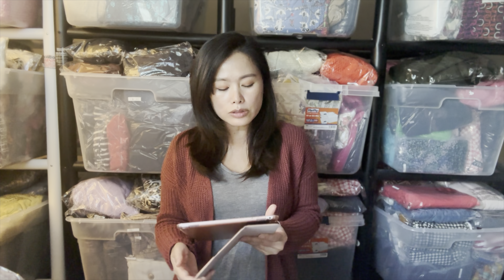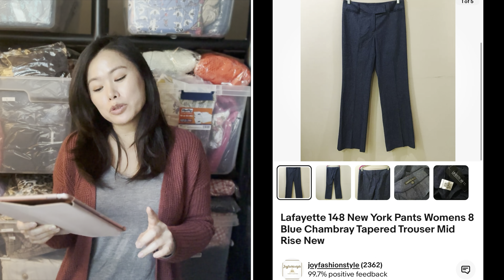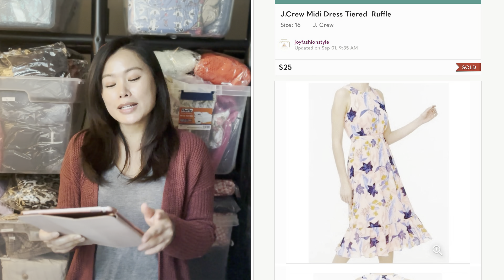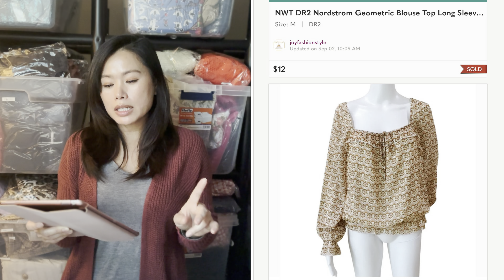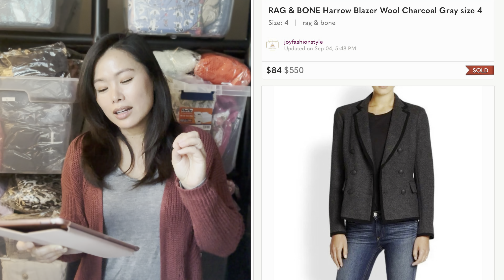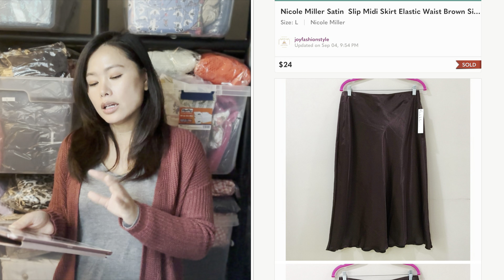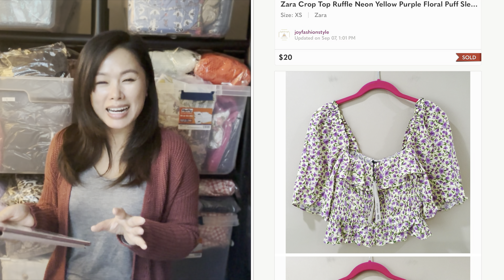คลิ้กดูถ้่าอยากรู้แม่ค้าขายแบรด์อะไรได้9,200บาท Cha Ching#105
สวัสดีคะแม่ค้าขายเสื้อผ้าแบรนด์มือหนึ่งและมือสองในอเมริกา แนะนำแบรนด์ขายดี บอกแหล่งซื้อของ ราคาซื้อขาย อยากขายดีกดติดตามไว้ ไม่มีครอสเรียนขายนะคะ